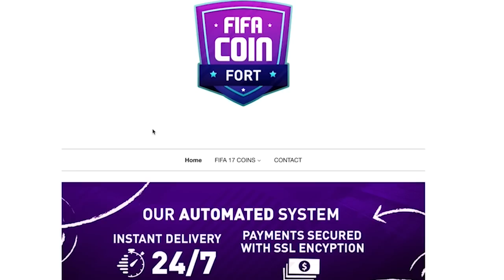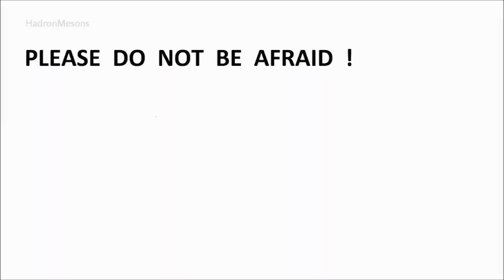TRICK YOUR EYES INTO HALLUCINATING / Feeling High (For 10 Minutes) *INTOXICATED*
This WILL MAKE YOU HALLUCINATE / Feel high...
There have been loads of videos to do with going Color Blind and t
CRAZY CHEAP COINS Use 'JMX' to make them even cheaper!!! (Automated & Reliabe)